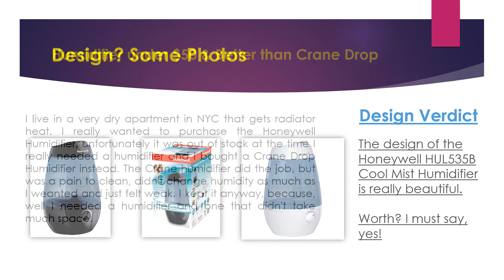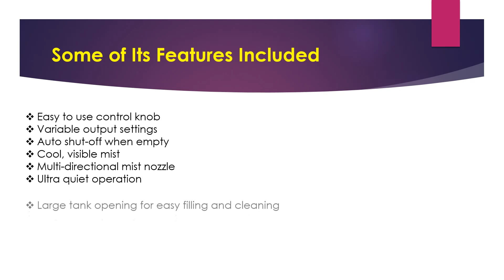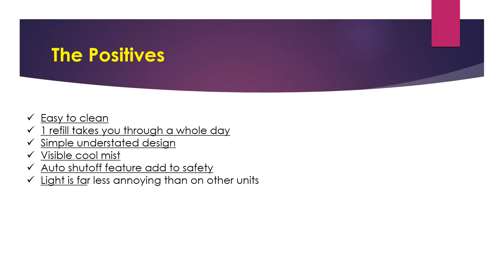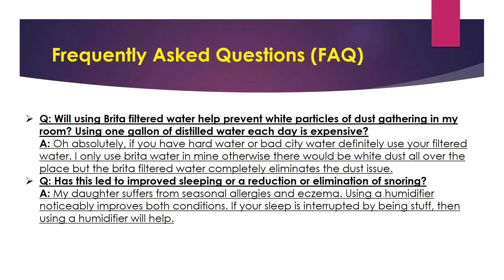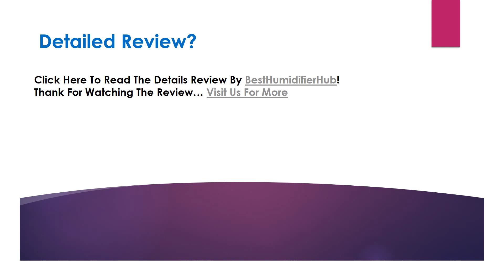Honeywell HUL535B Cool Mist Humidifier Review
Looking for the detailed review of Honeywell HUL535B Cool Mist Humidifier? We have tried to show the details on this video. You can decide whether you should buy this Best Humidifier or not after watching this exclusive video review.

→ Easy to use control knob
→ Variable output settings
→ Auto shut-off when empty
→ Cool, visible mist
→ Multi-directional mist nozzle
→ Ultra quiet operation
→ Large tank opening for easy filling and cleaning
→ For medium rooms
→ Runs up to 24 hours
→ Tank capacity is 1.0 gallon
→ No filter required

▬▬ Product Specifications ▬▬

→ Product Dimensions: 8.5 x 8.5 x 13.5 inches
→ Item Weight: 3.8 pounds
→ Shipping Weight: 4.4 pounds
→ ASIN: B00KNBKJFW
→ Item model number: HUL535W
→ Customer Reviews: 4.7 out of 5 stars

→ Question: I want to use this in an office (lots of electronics) 12 x 12' is it okay to run part time in this room or is there too much mist?
Answer: You can control the amount of mist by turning the dial. Quiet too.
→ Question: How noisy is the product?
Answer: Its pretty quiet, but it gurgles in the night. Not a big deal, at first I thought it was leaking all over the floor, but it wasn't, and now I am used to it. All in all very happy, I have a small house and in the living room it humidifies all 800sf. Would recommend.